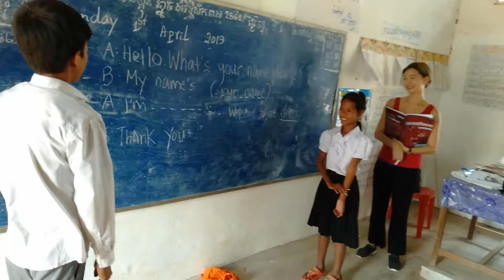Teaching conversational English in Ongkrong School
The kids learning conversational English for the first time. Time to end the vicious cycle of poverty for the children and their families.